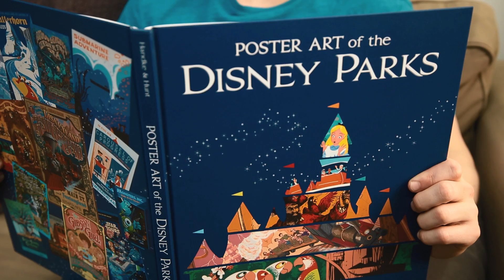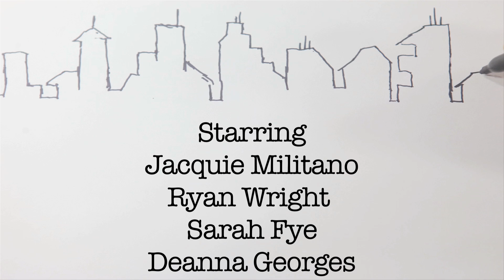S1E4 Ghosts of Somebodies Past [JOHN & JANE]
The Anonymous Lives of John & Jane: EP4 "Ghosts of Somebodies Past"
John's oldest friend makes a surprise visit, making Jane a surprise foe.